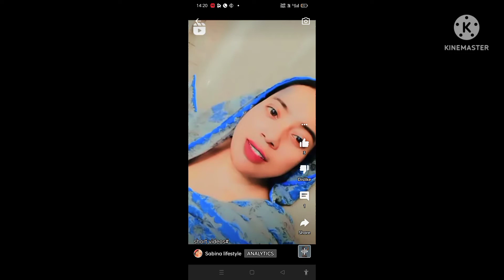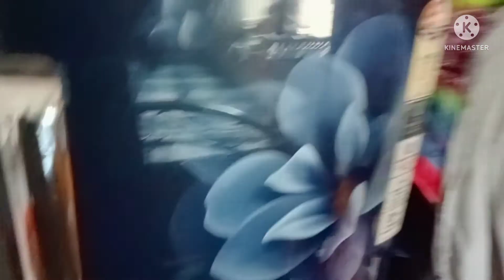17 June 2022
আজকে কি রান্না করলাম দেখোবেগুন দিয়ে রুই মাছের ঝোল#ভেন্ডি চচ্চড়ি.